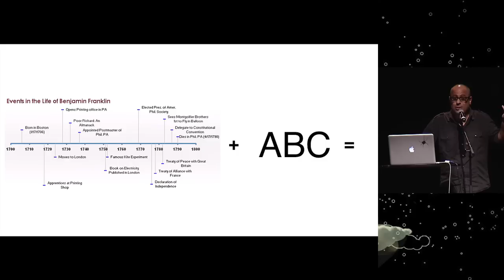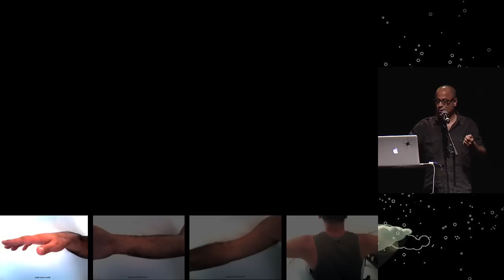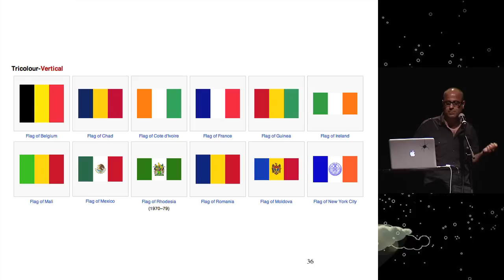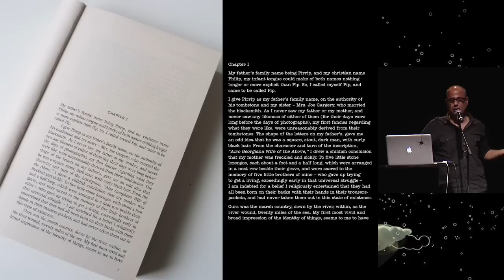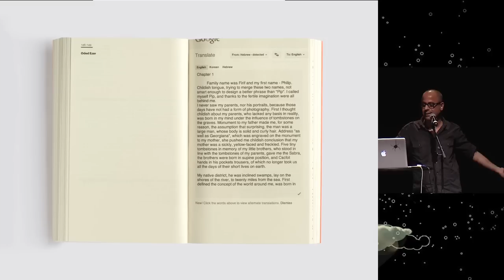עודד עזר - פצ'ה קוצ'ה 13